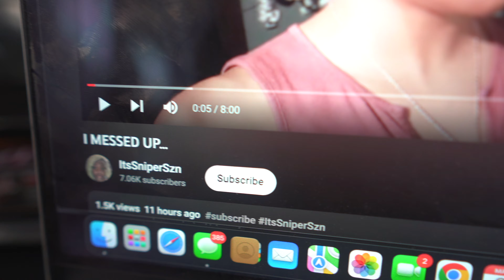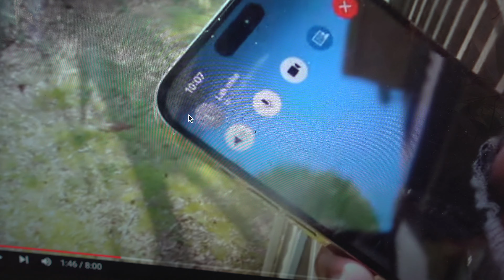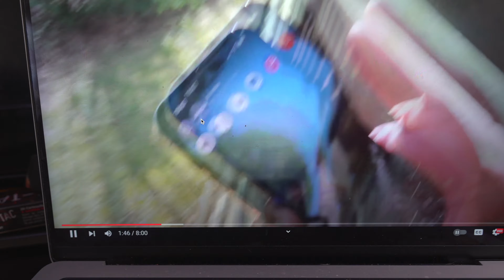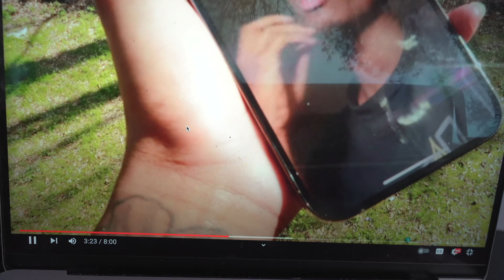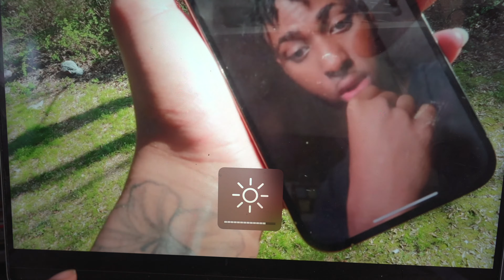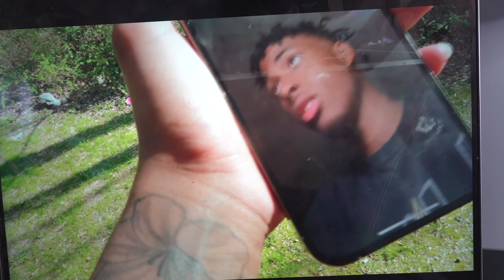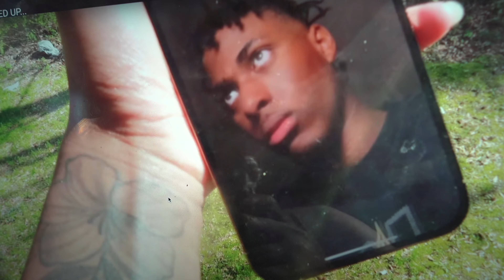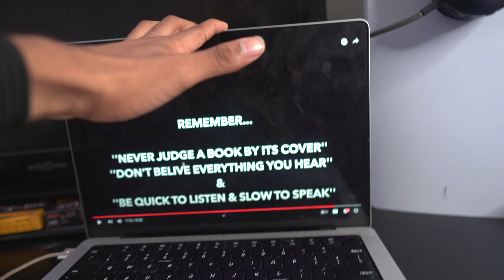SHE MOVED ON?!?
PS5 RAFFLE